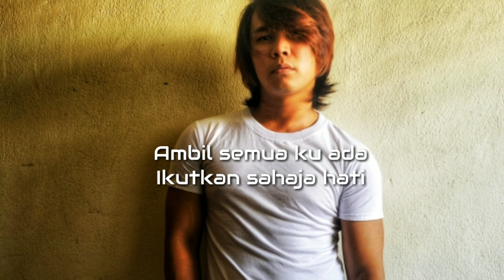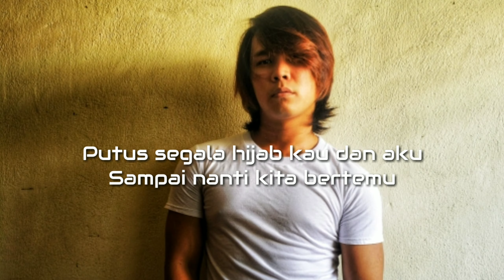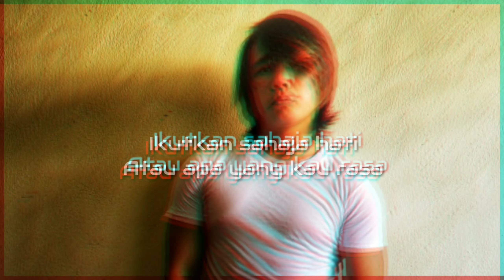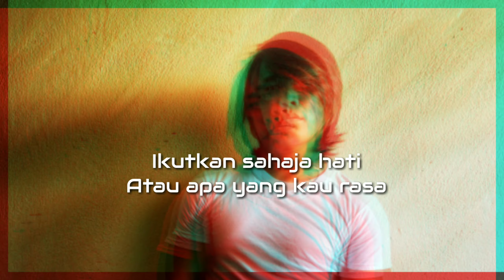AKIM & THE MAJISTRET - Rampas (cover by FaredHawwari)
RAMPAS
VERSE 1
Air mata separuh mati yang ditahan, Diberhentikan lekuk kelopak,
Dingin tubuh terkulai diam tak bernadi, Tangan bersaksi kita bergenggam,
CHORUS
Rampas semua,
Badan ku belahlah dua,
Ambil semua ku ada,
Ikutkan sahaja hati,
Atau apa yang kau rasa,
VERSE 2
Langkah pun lemah dalam susur pancaroba, Lekat dipersimpangan dilema,
Cuba keluar di jalan yang tak berarah, Tunggu serpihan bongkah cahaya, PRE-CHORUS
Putus segala,
Hijab kau dan aku,
Sampai nanti,
Kita bertemu,
CHORUS
Rampas semua,